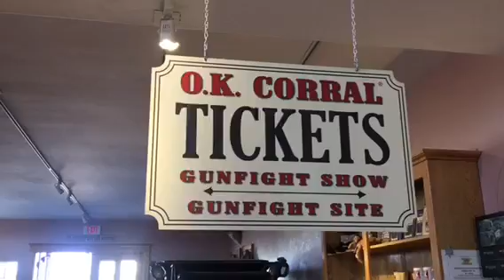Tombstone Part 1 (My Morphing Vlog Ep. 4)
Jason David Frank driving to Los Angeles: Stopping at Tombstone Part 1